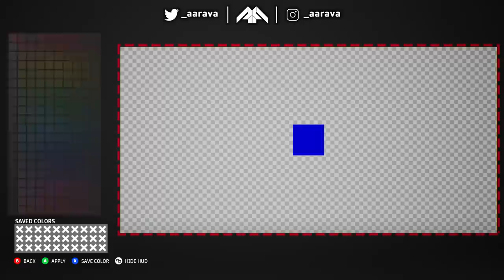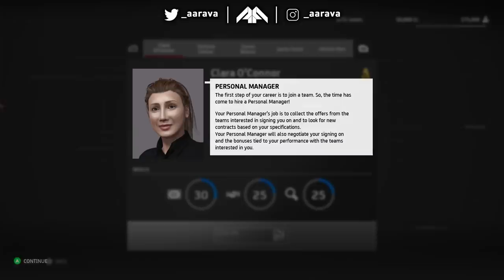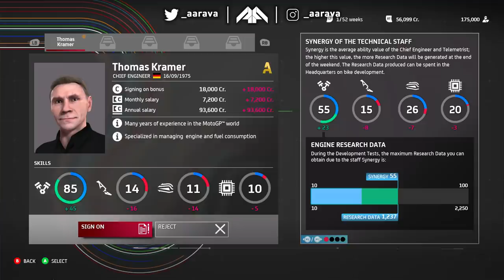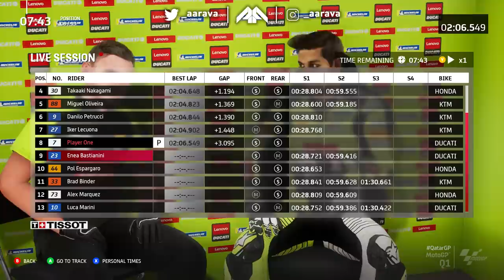PLAYING MOTOGP 21 CAREER MODE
Playing the MotoGP 21 Game Career Mode (and badly)! Diving into the MotoGP 21 Career Mode at the top tier for the first time and as usual we will be horrendous!